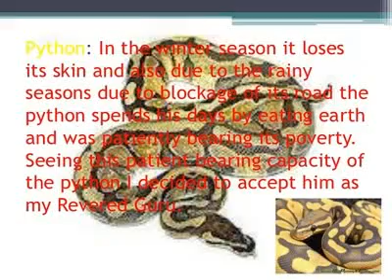Snake Python Guru